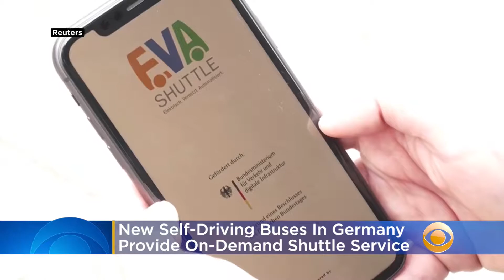Self-Driving Buses That Provide On-Demand Shuttle Service To Passengers Tested On Public Roads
Three driverless minibuses that are being tested on public roads in Germany could revolutionize public transportation. Katie Johnston reports.